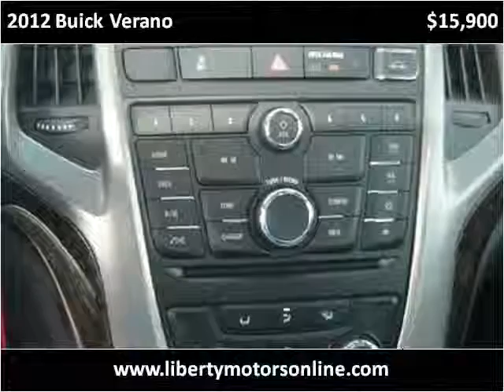2012 Buick Verano Used Cars North Liberty IA